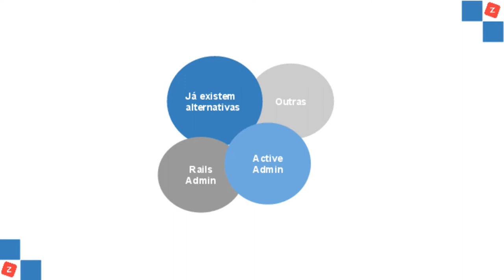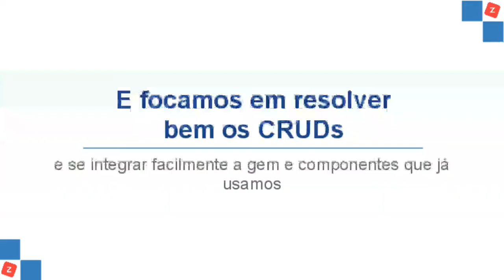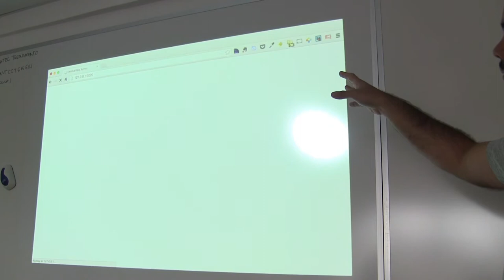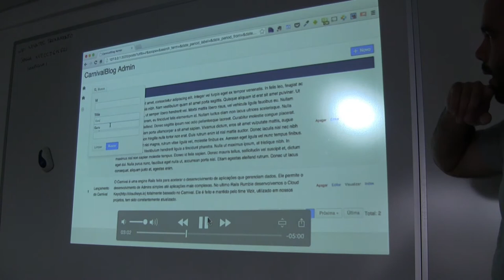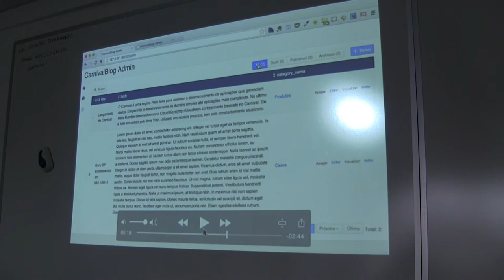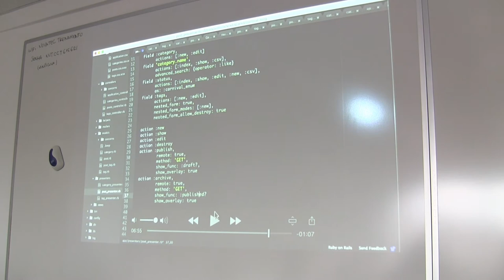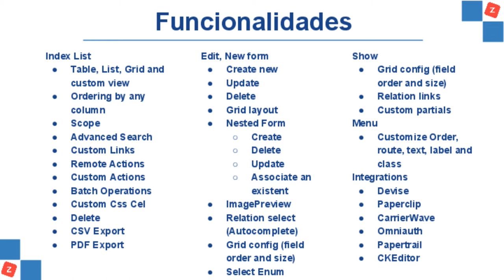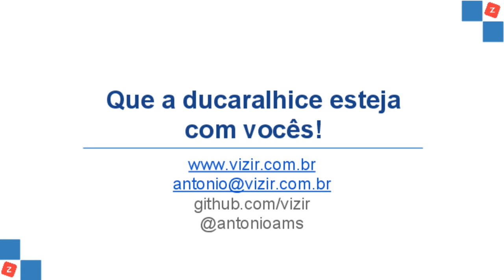Carnival: deixando simples o que é para ser simples por Antônio Anderson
Apresentado no 35º do Guru-SP.